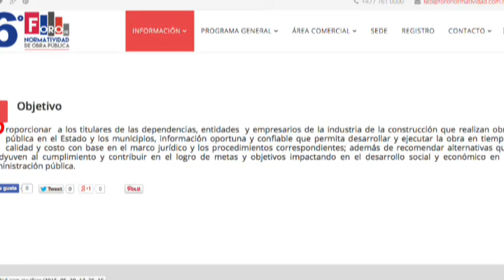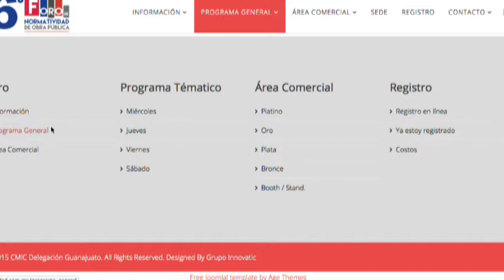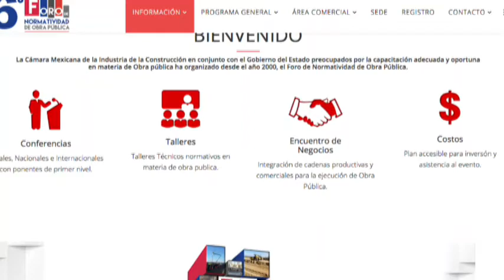Entrevista con Guillermo Ramos Mena, Presidente de CMIC en Guanajuato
En la Revista de la Una el presidente de la Cámara Mexicana de la
Industria de la Construcción en Guanajuato, Guillermo Ramos Mena. El
sector está preocupado por elevar los estándares éticos de las
licitaciones y acabar con la corrupción, sabremos que acciones están
impulsando.